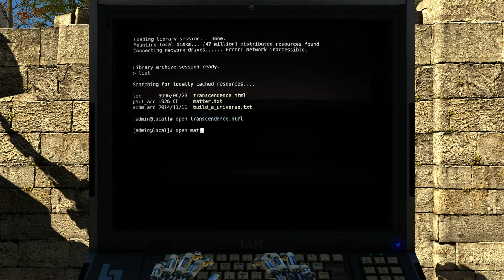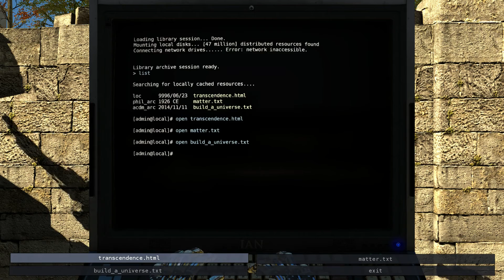The Talos Principle - #26 "Over Thinking Puzzles 101"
The Talos Principle is a philosophical first-person puzzle game from Croteam, the creators of the legendary Serious Sam games, written by Tom Jubert (FTL, The Swapper) and Jonas Kyratzes (The Sea Will Claim Everything).

Battle.net: Rydo#1423

Computer Setup:
Lenovo Y410P Laptop
Windows 8.1/Linux Mint Debian Edition
Wired Xbox 360 Controller & Headset
JoyToKey